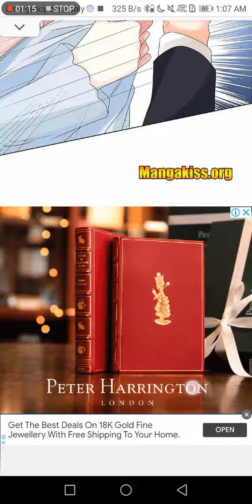The Wife Contract and Love Covenant (Chapter 61)